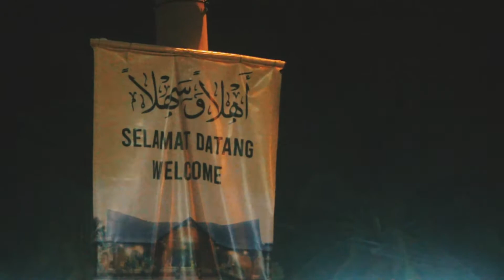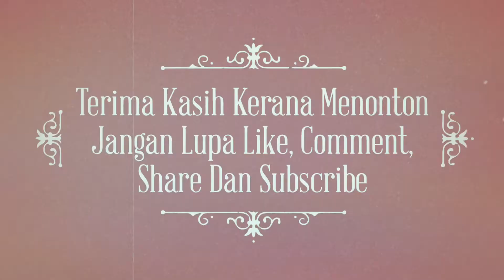Jelajah Ep 5 : Yayasan Al-Jenderami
Jelajah Ini Dirakam Sewaktu Sebelum Pkp (Perintah Kawalan Pergerakan)

Pada Tahun 2019

Jelajah Kali Ini Kita Pergi Ke Pusat Pengajian Iaitu Yayasan Al-Jenderami. Disitu Kita Dapat Lihat Suasana Dan Masyarakat Yang Begitu Meriah Dalam Meraikan Majlis Pengajian Dan Maulid Nabi. Mari Saksikan...